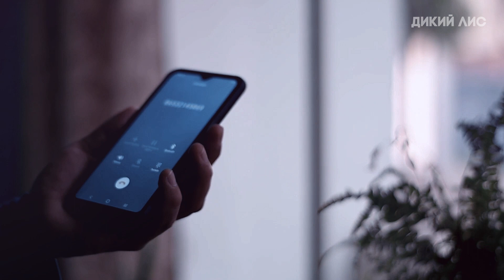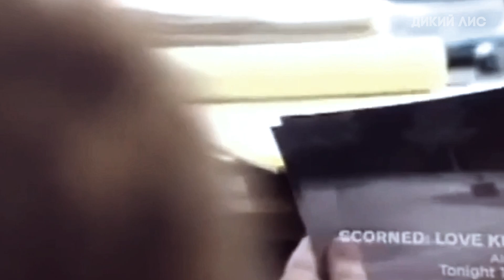Девушка даже не думала, что это ее последний день! дело Мелани Гудвин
Дело Мелани Гудвин: Она родилась 4 августа 1988 года в семье Гленна и Пегги Гудвин в Арлингтоне, штат Техас. С самого детства девочка проявляла свои художественные способности и, по словам ее близких, она любила пародировать и корчить рожицы перед зеркалом, а также была очень артистичной... Продолжай смотреть видео, чтобы узнать подробнее!